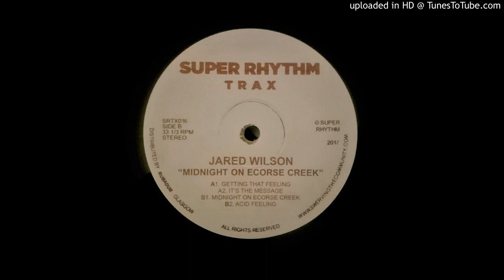Jared Wilson - Acid Feeling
Resonating FMs and lovely acid hints

Jared Wilson ‎– Midnight On Ecorse Creek, Super Rhythm Trax 16, side B2 (2017, UK)

For promotional use only, will remove on request.